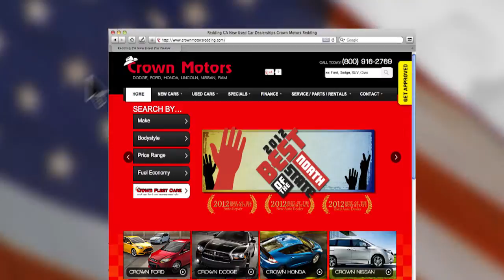CMTR 1451 Crown Motors Pres Day Honda 2014